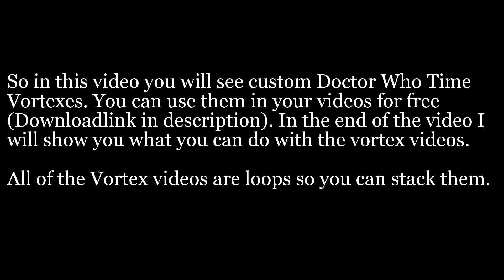Free to use Vortex! WhoFX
You can use Them in in your videos for free!

!!!Downloads are not available. Im Sorry!!!